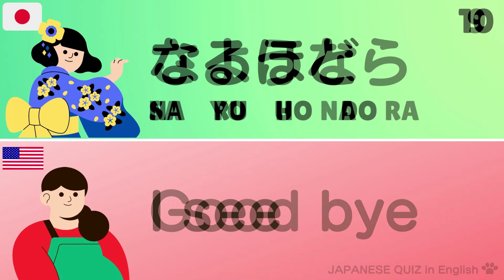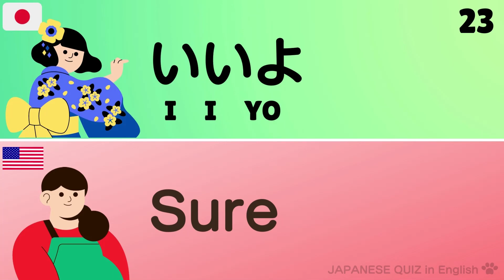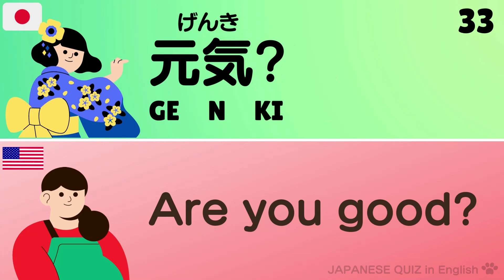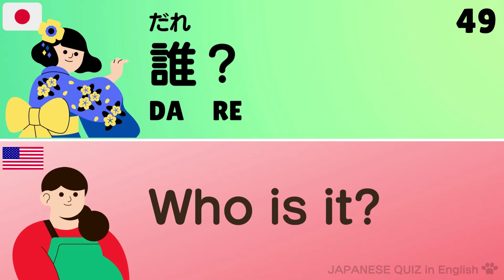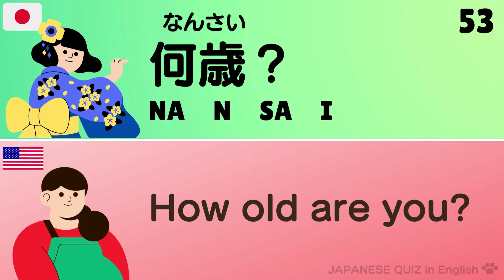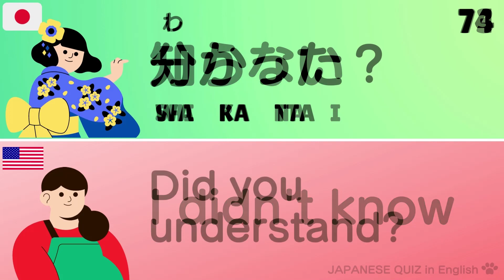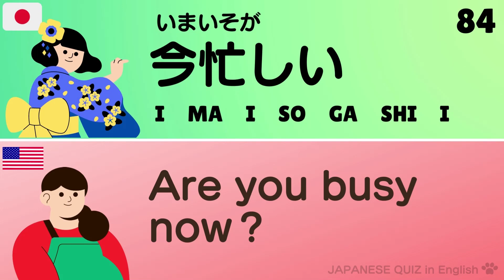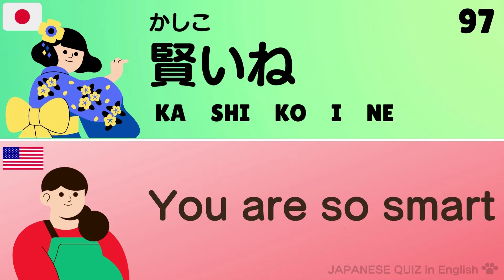【100 Informal Japanese Phrases for Beginner 】 Words in Japanese | Japanese practice for Beginners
【100 Informal Japanese Phrases for Beginner 】

Do you know these phrases?
 I chose 100 phrases that we usein our daily lives.

✅Kanji
✅English subtitles
✅Illustrations
✅Pronunciation